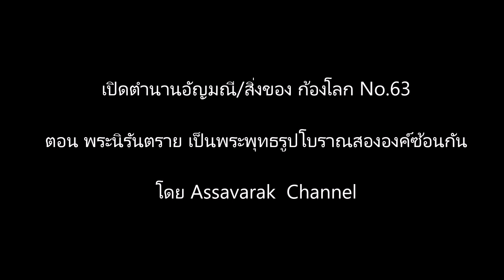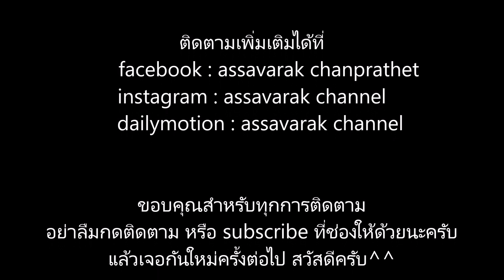พระนิรันตราย! พระพุทธรูปทองคำศักดิ์สิทธิ์ที่รอดจากทุกเพทภัยและโจร! เปิดตำนานอัญมณีสิ่งของก้องโลกNo63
เปิดตำนานอัญมณี/สิ่งของ ก้องโลก No.63
ตอน  พระนิรันตราย! พระพุทธรูปทองคำศักดิ์สิทธิ์ที่รอดจากทุกเพทภัยและเงื้อมือโจร!!!
ตัดต่อโดย Porramin Chantra
เสียงบรรยาย Assavarak Chanprathet